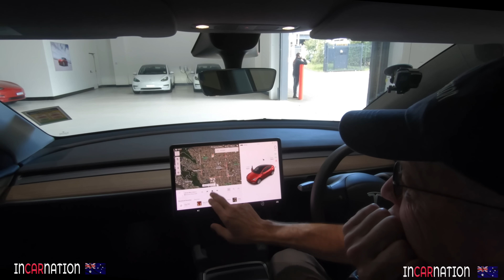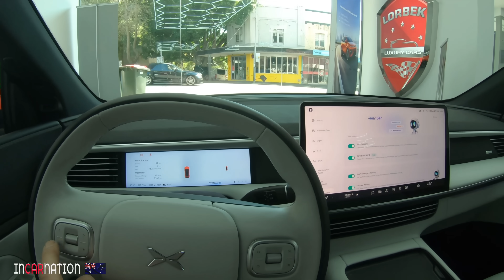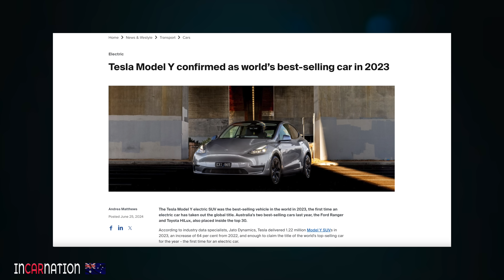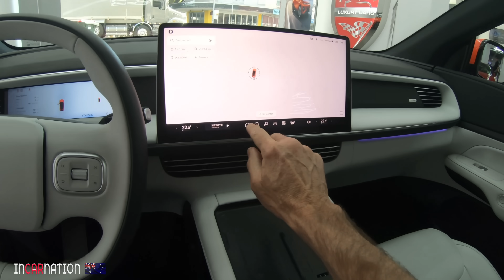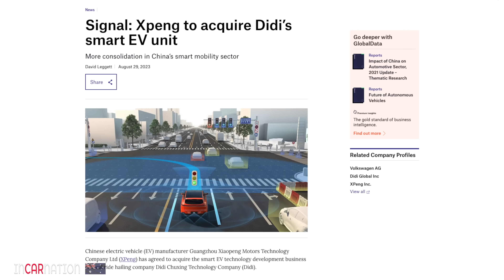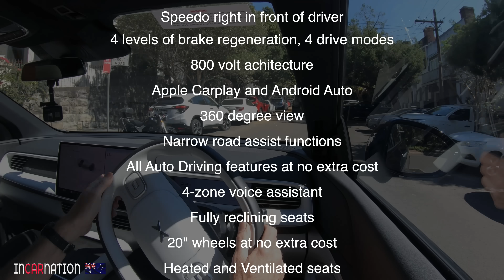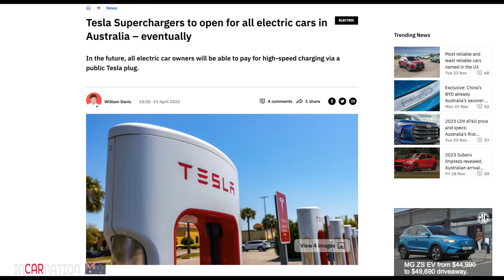First drive in the XPENG G6. Tesla should be very worried.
This is a performance car channel, so a short drive in the city isn't going to tell us a lot about handling ride and cornering. But it's a good start, so let's have a quick look and a short drive in this ground-breaking and technology-laden new car.
Watch out Tesla. Watch out BYD, MG, GWM. And also watch out Korea - Hyundai, Genesis, Kai... these guys are gunning for you too. And you Euros take notice too. BMW, Mercedes. This is a quality product gunning for your customers too.

We would like to organise a proper drive on some twisty roads as soon as we can. But this I hope will be an good introduction to this brand, and this important car. I'd be very surprised if it doesn't sell like hot cakes.